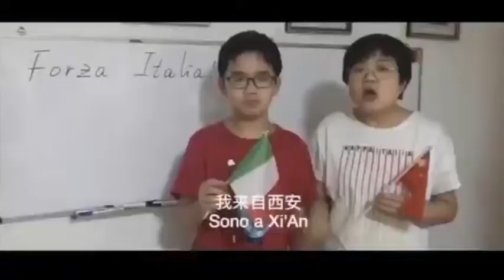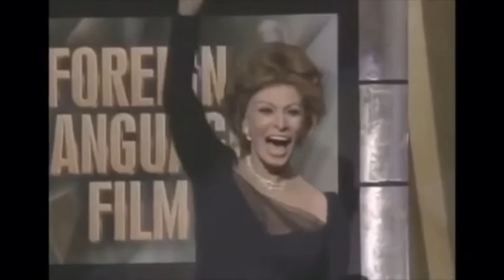video METTIAMO LA MASCHERINA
Mettiamolamascherina è il titolo, l’hashtag, ma soprattutto l’invito lanciato in un video con 18 giornalisti messinesi, ideato e diretto da Lilly La Fauci, e finalizzato sensibilizzare la popolazione sull’uso della mascherina. L’emergenza pandemica non è finita.